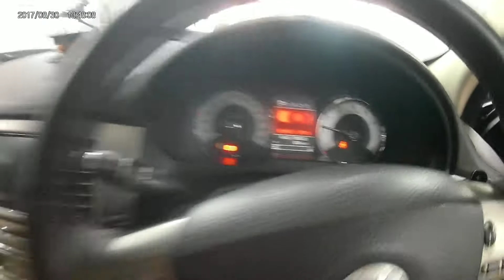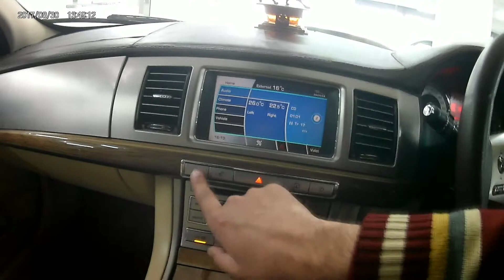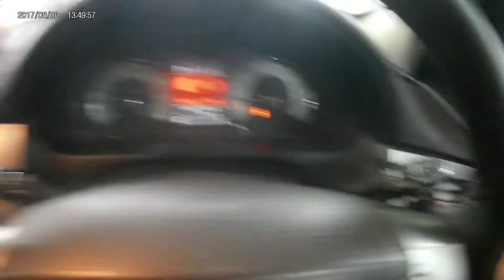Very Rare Car in Pakistan| Jaguar XF SV8 Review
Hi Guys
Today we made a review of jaguar XF SV8
This is very rare car in Pakistan

This car is available on Hi Drive Motors you can visit then or contact them

Hi Drive Motors
Contact Numbers:
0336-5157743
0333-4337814